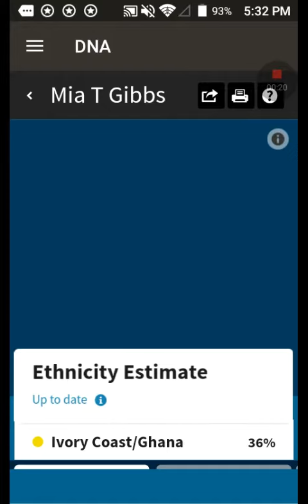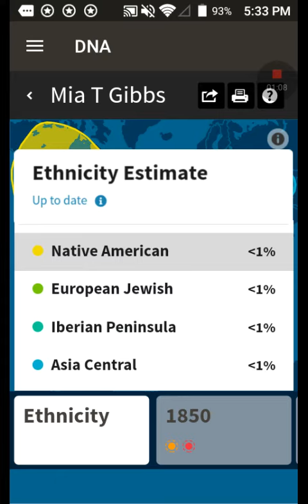My AncestryDNA results